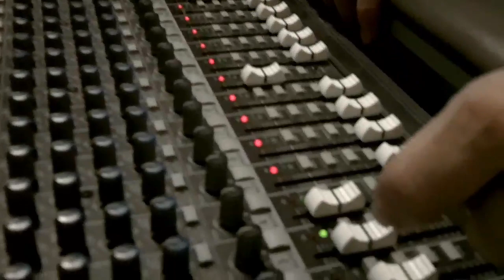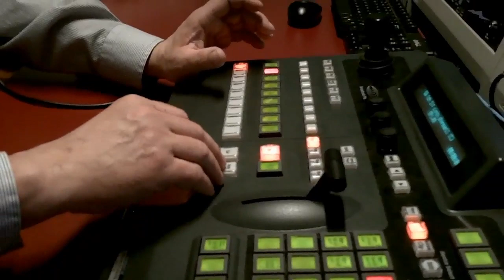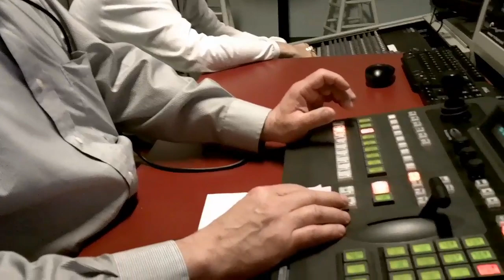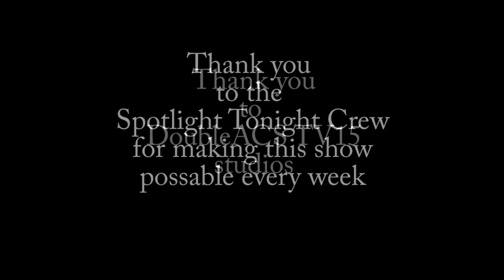Spotlight Tonight - Behind the Scene TV Studio Control Room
Please enjoy this behind the scene look as I produce and direct a live karaoke television TV show from New England.
Performing tonight are my friends Deanna Brunetti and Cindy Sherman.
Host Jack "XXL" Freeman.
Thank you to the Spotlight Tonight crew and DoubleACS TV15 for helping make this show possible every week.